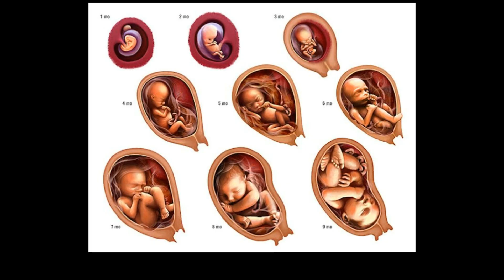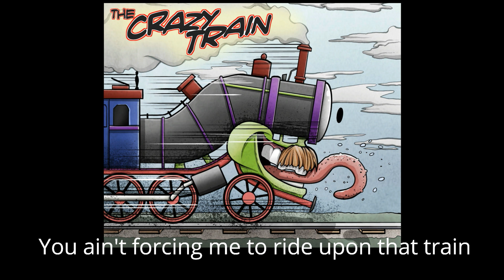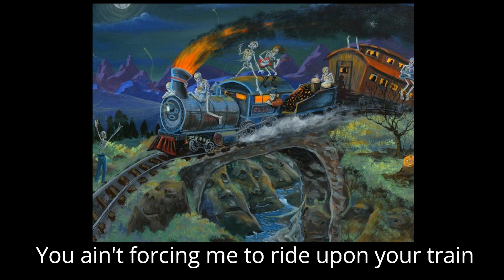Criminally Insane by Crimson Sun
From our fifth (and final) CD, "One For the Roses" (2021). This is my personal observation of the crazy times we are living in.